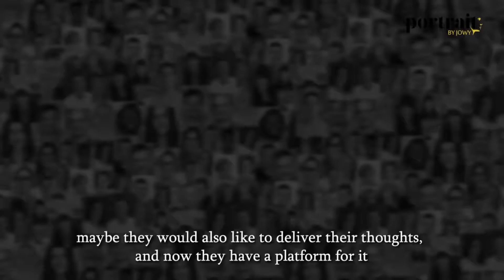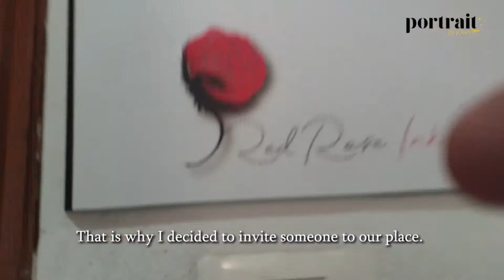كم ساعة بتقضوا من وقتكون عالسوشيل ميديا؟ 🤔 - Portrait by Jowy Khoury